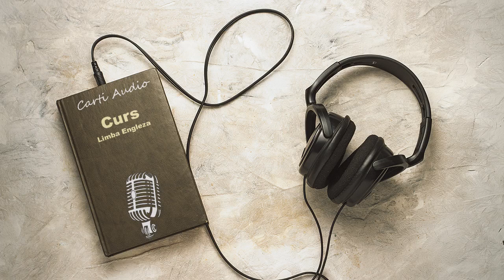Lectia 7 & 8 - Curs Limba Engleza | Carte Audio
ℹ️Despre: Curs Limba Engleza

📖 *Bun venit pe EuCitesc!*
Fie că ești aici pentru a te relaxa, a învăța sau pur și simplu pentru a te bucura de o poveste bună, acest canal îți oferă audiobook-uri *restaurate de pe casete audio vechi*  , cu scop educativ, pentru a asculta o parte din magia lucrărilor literare valoroase.

🔊 Noi audiobook-uri în fiecare săptămână!

– Ascultă cărțile si pe Youtube Music: Deschide aplicația și caută canalul EuCitesc (sectiunea Podcast), de aici poți reda conținutul pe dispozitive inteligente precum boxe smart sau carplay.

❤️ Mulțumesc pentru că asculți și faci parte din această comunitate minunată.❤️